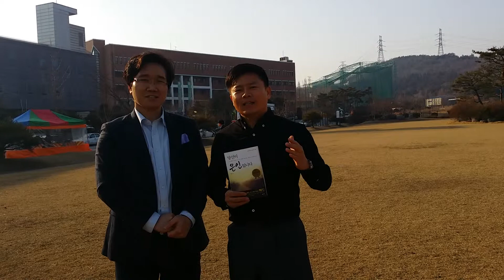강사대학 - 2014년 호원대학교 신입생 환영회(1)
강사대학 - 2014년 호원대학교 신입생 환영회
강사 : 홍순재 대표(드림비즈포럼, 미래창조 과학부 자문위원)
일시 : 2014년 3월 3일 월요일
장소 : 호원대학교 강당